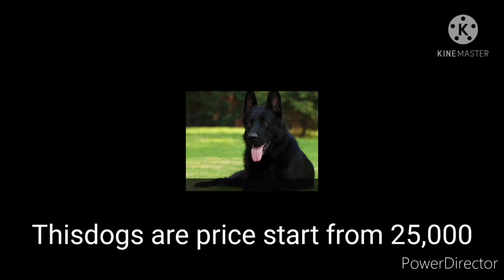Garman safad dog /// FACTS IN ENGLISH /// family dog 🐕🐕🐕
Jarman safad dog price